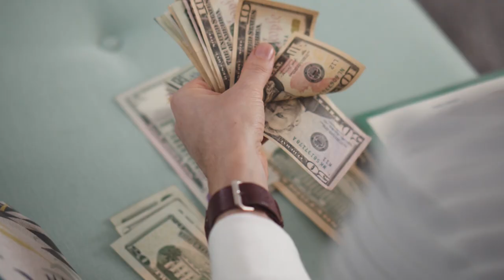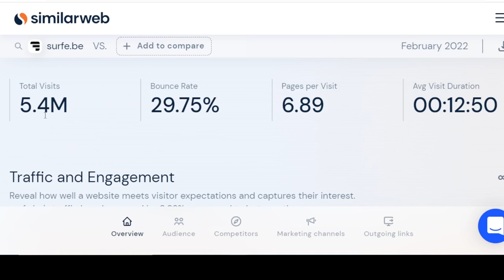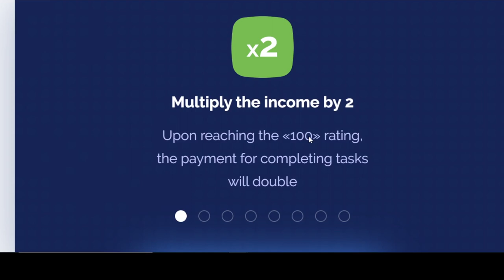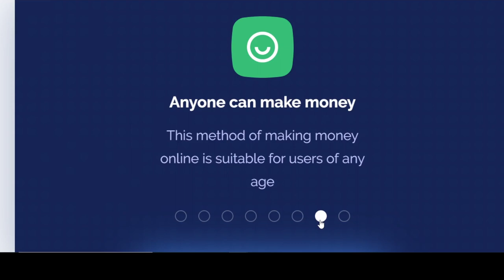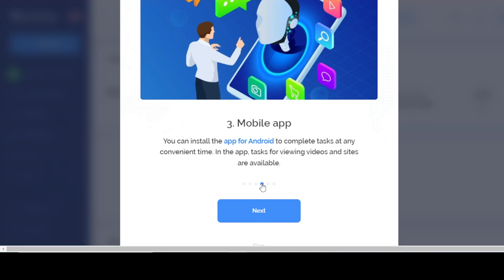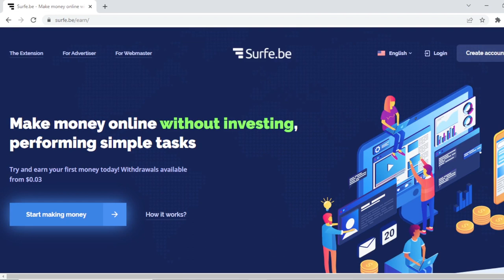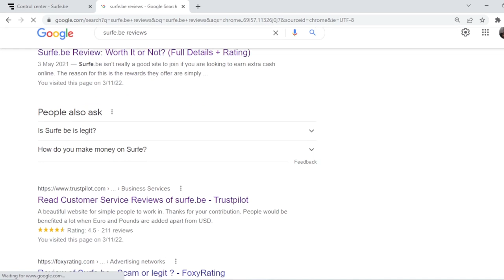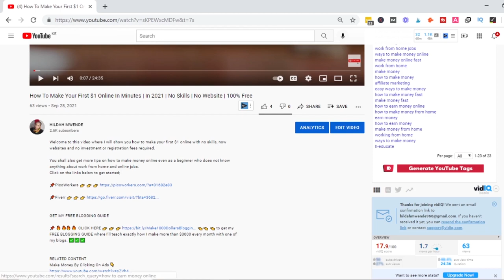Make $350 Daily Watching Ads Make Money Online 2022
Did you know you can Make $350 Daily Watching Ads? There are so many ways to Make Money Online in 2022 as the strategy explained in this video.

Apart from ads, you can even watch videos and get paid to work from home.

You will be able to earn easy money fast from your phone with little to no experience and capital.

GET MY FREE BLOGGING GUIDE

👈👈 👈 to get my FREE BLOGGING GUIDE where I’ll teach exactly how I make more than $3000 every month with one of my blogs.

This is how you can make money online in 2022 using 4 legit apps that I have tried and tested;

✔ Create landing pages
✔ Sell digital products like courses
✔ Create membership sites
✔ Build websites
✔ Build sales funnels
✔ CRM software for automation
✔ Collect leads & emails
✔ A powerful All-In-One best marketing tool in the world!

🔥 🔥 Sellfy (All-In-One Platform For Selling Online)
✔ Sell digital products
✔ Sell subscriptions
✔ Sell physical goods
✔ Collect & follow up with email leads
✔ Give discounts
✔ Built-in marketing tools

🔥 🔥 iMark Interactive (WordPress Support Made Easy)
✔ Quick & complicated WordPress-related fixes like;
✔ Permalink change
✔ HTTPS intergration’
✔ Speed optimization
✔ Theme Change
✔ Site Audit
✔ Hosting Migration
✔ Domain Change